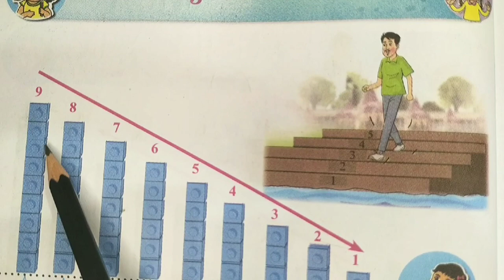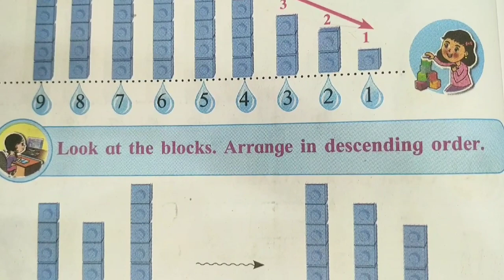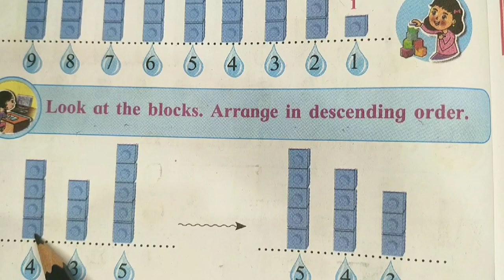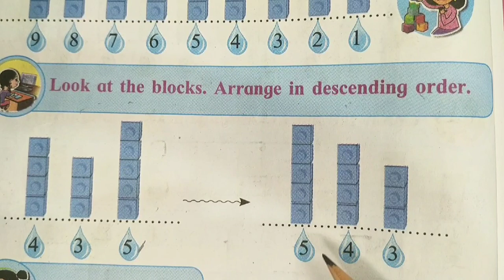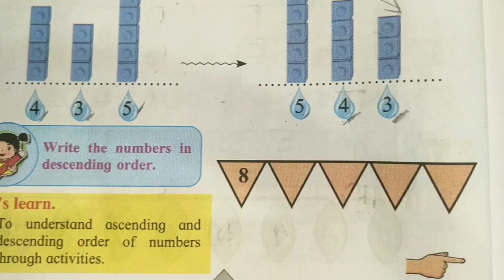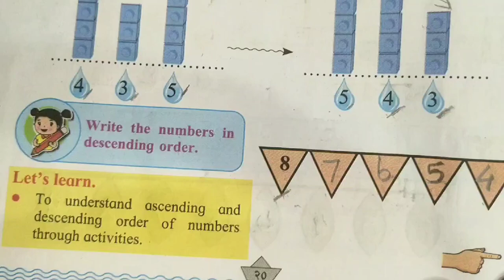Descending order, उतरता क्रम, Balbharati Std 1, Part 2, Page 20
Understand ascending and descending order of Numbers